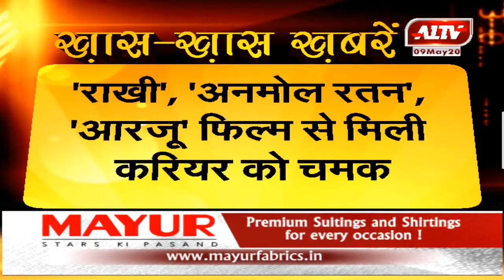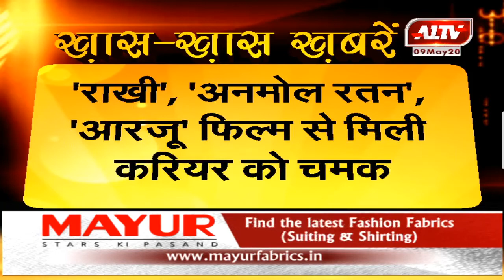पार्श्वगायक तलत महमूद की पुण्यतिथि आज